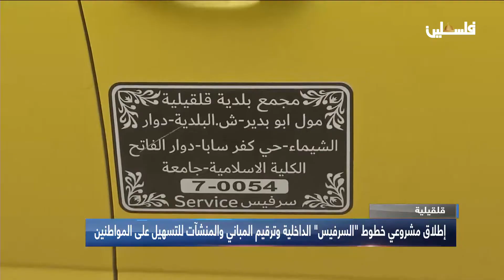اطلاق مشروعي خطوط "السرفيس" الداخلية وترقيم المباني والمنشآت للتسهيل على المواطنين في قلقيلية